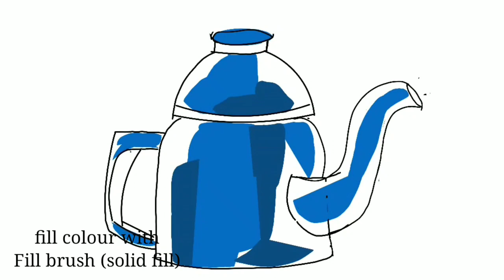||Infinite Painter Tutorial||digital painting||teapot drawing||illustration||